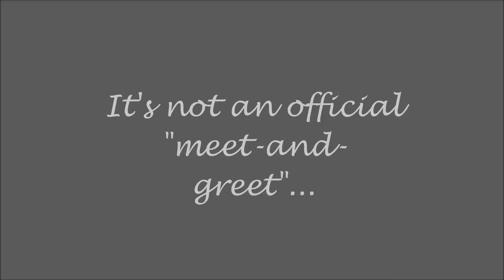EXCITING NEWS!! Watch to find out :D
AHHHHHHHHHHHHHHHHHHHHHHHHHHHHHHH I'M SO INSANELY EXCITED!